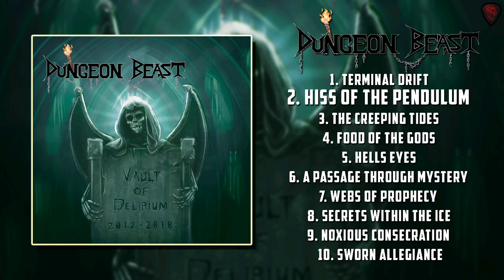Dungeon Beast - Vault of Delirium [Compilation] [2019]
Tracklist:
1. Terminal Drift 00:00
2. Hiss of the Pendulum 07:10
3. The Creeping Tides 13:14
4. Food of the Gods 15:20
5. Hells Eyes 20:54
6. A Passage Through Mystery 25:44
7. Webs of Prophecy 27:48
8. Secrets Within the Ice 33:01
9. Noxious Consecration 34:14
10. Sworn Allegiance 38:30